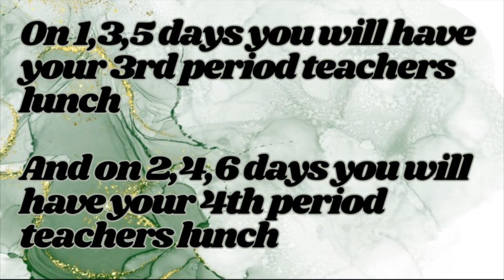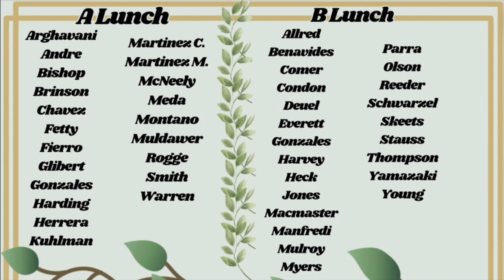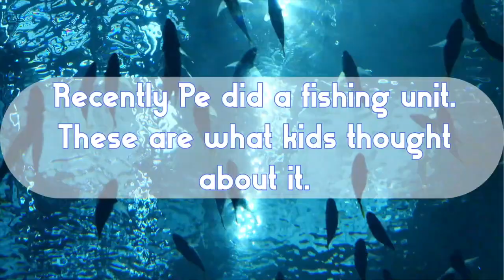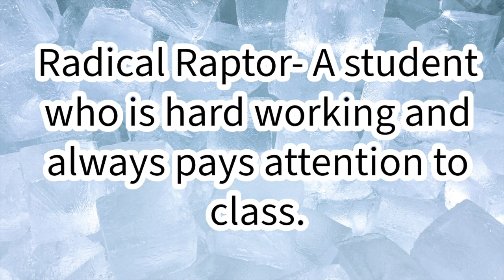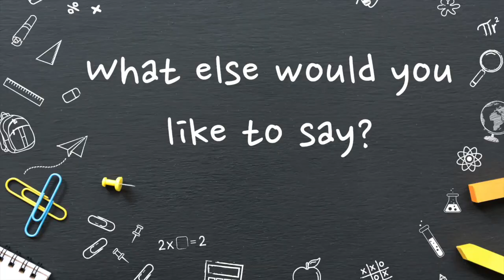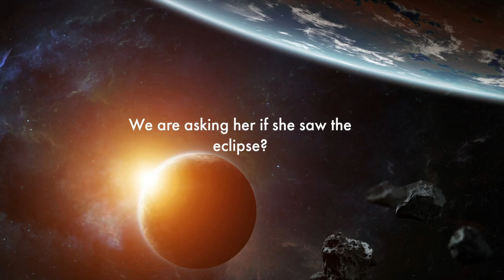Raptor News - April 18, 2024